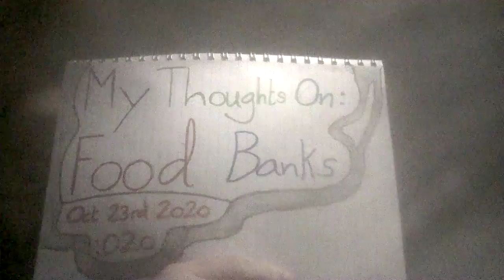My Thoughts on Food banks